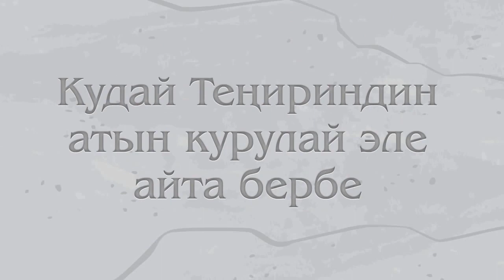Сен жакшы адамсыңбы?